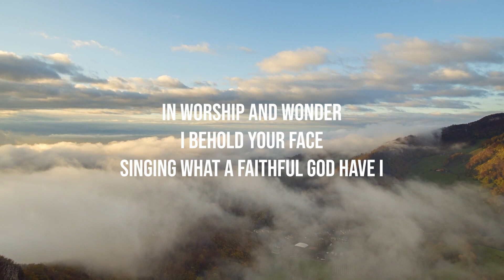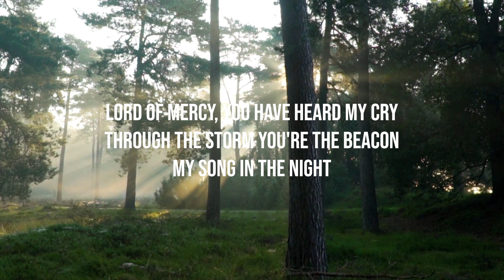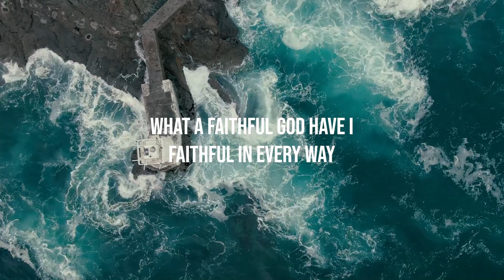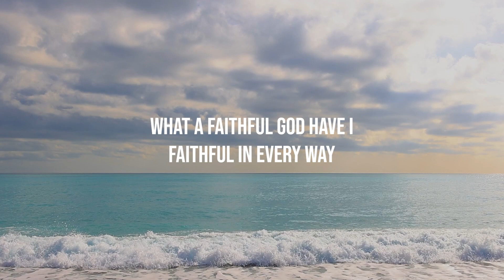Lord I Come Before Your Throne of Grace (What a Faithful God) / piano instrumental cover with lyrics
Because of the LORD’s great love we are not consumed, for his compassions never fail. They are new every morning; great is your faithfulness.
Lamentations 3:22-23 NIV

Songwriters : Robert and Dawn Critchley